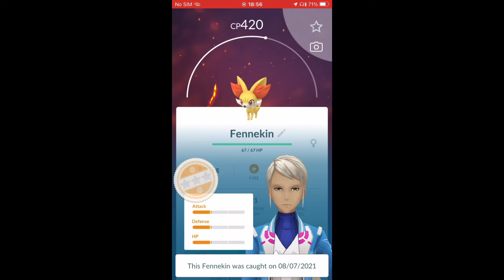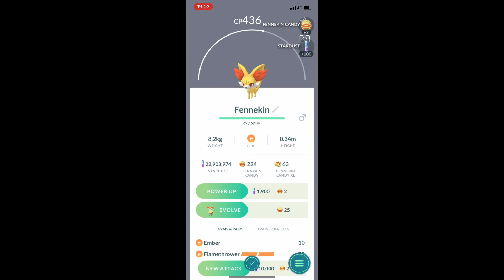5 YEAR ANNIVERSARY POKÉMON REWARDS FOR COLLECTION CHALLENGE POKÉMON GO